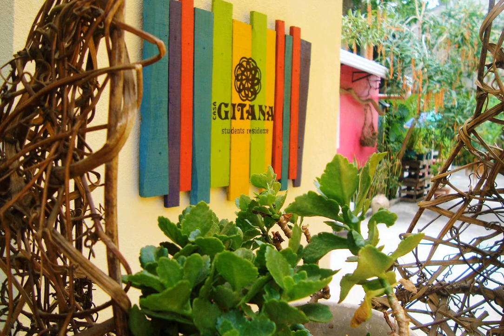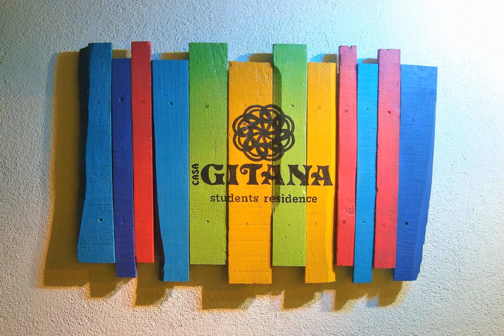Casa Gitana Hostel & Traveler's Home | Guatemala | AZ Hotels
Casa Gitana Hostel & Traveler's Home | 9a. Calle Poniente Casa # 07., 03001 Antigua Guatemala, Guatemala